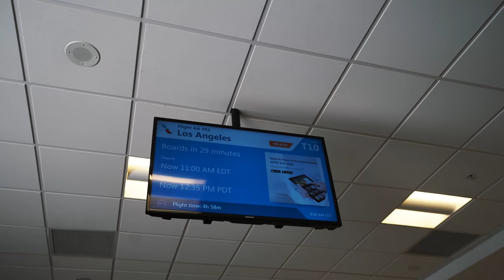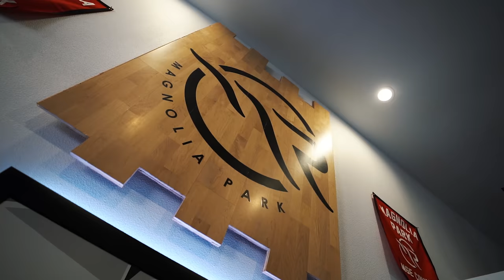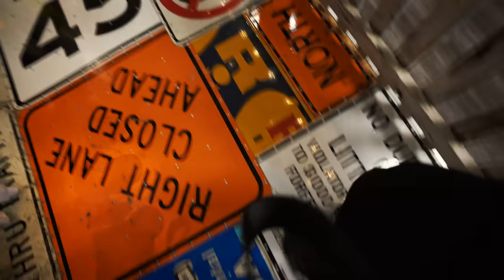I BOUGHT AN APARTMENT IN HOLLYWOOD !!! SNEAKER SHOPPING ON MELROSE !!! MAG PARK , ROUND 2 AND MORE !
MY DIMENSIONS
Height: 5'8
Weight: 170lbs
Waist: 34
Shirt Size: M/L
Shoe Size: 8.5-9